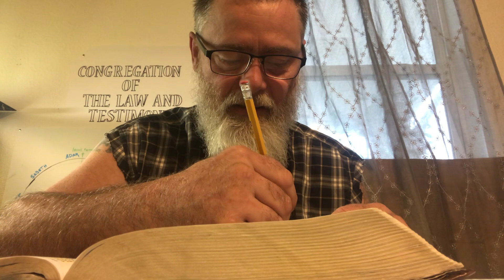The state of a man . What do you allow ?